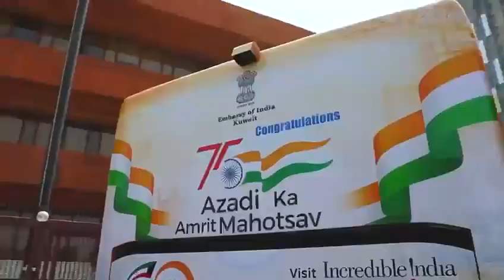EP:131/ Azadi ka amrit Mahotsav by Embassy of Kuwait